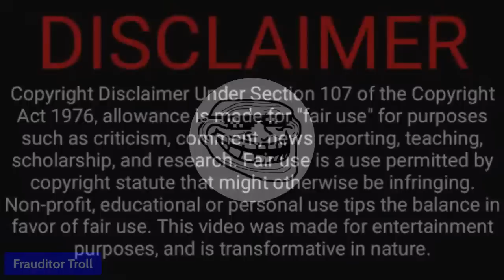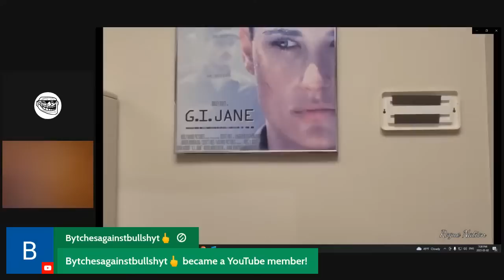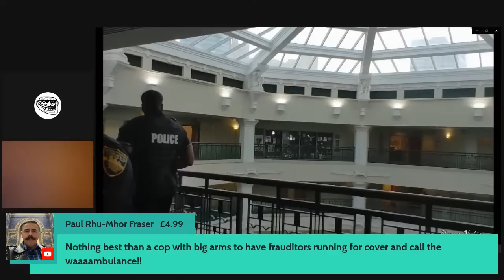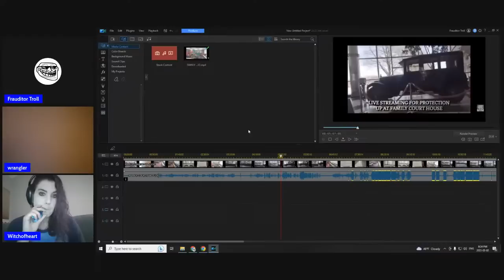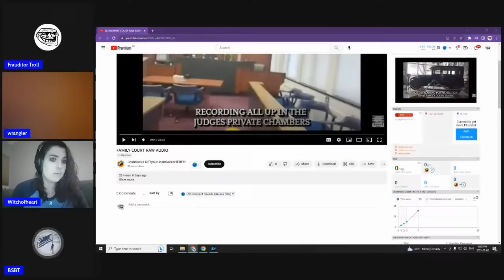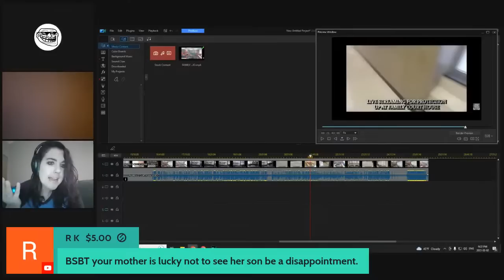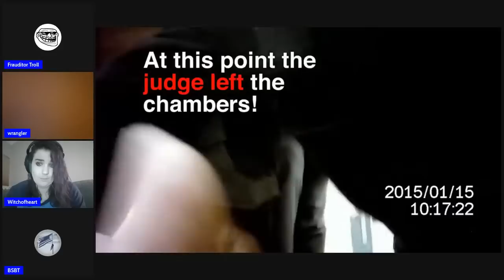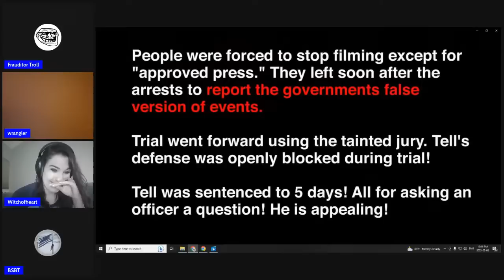Attorney "Attacks" Frauditor + BSBT Illegal Court Recording + Much More!!!!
Frauditors
Police Videos
Police Body Cam
1st Amendment
1st Amendment Audit